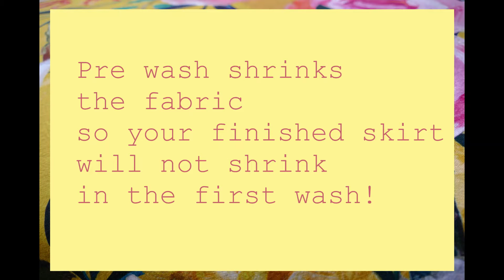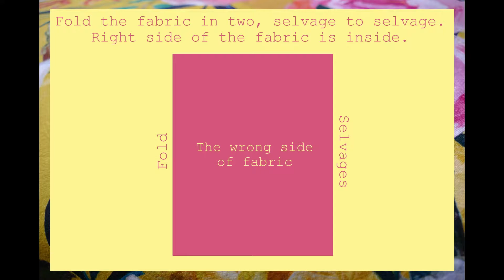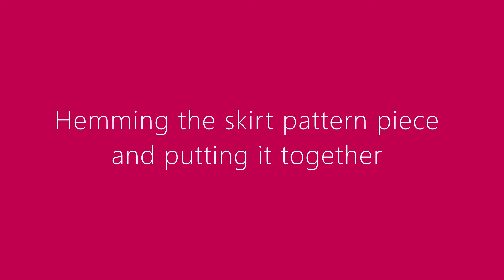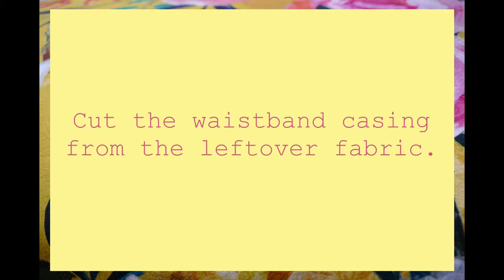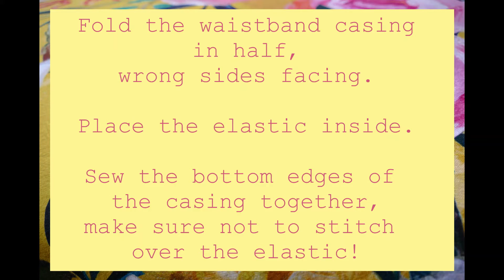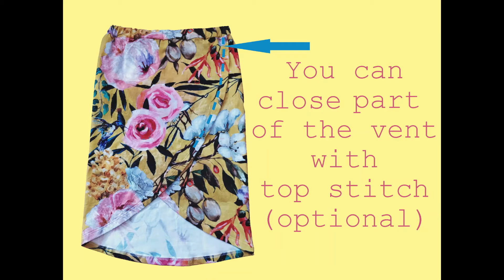Sew a jersey skirt with me! No pattern needed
In this video (my very first in English!) I sew a simple but pretty jersey skirt. You don't need a pattern at all. This tutorial is suitable for beginners who have a little sewing experience.